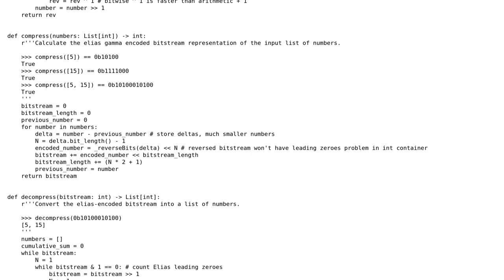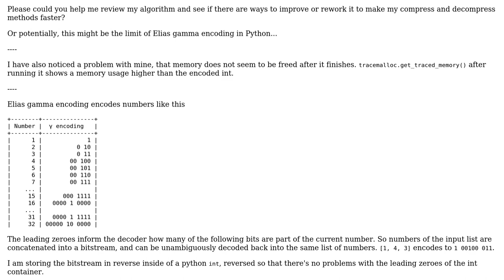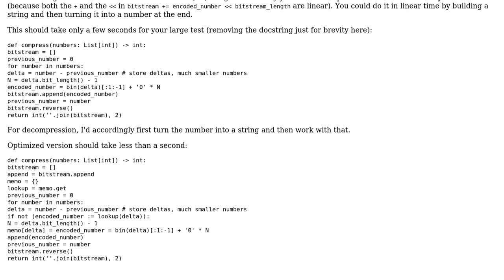Code Review: speed up Elias gamma compression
With thanks & praise to God, and with thanks to the many people who have made this project possible! You are responsible for your own actions.